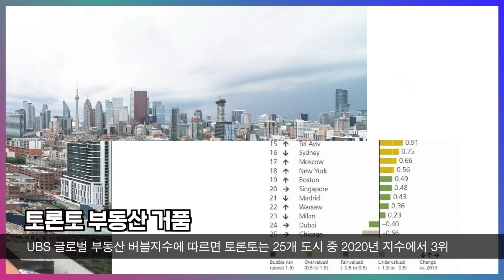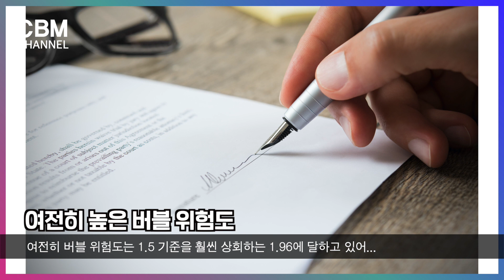[캐나다 자막뉴스] 토론토 부동산 거품 위험이 가장 높은 도시 세계 3위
토론토 부동산 거품 위험이 가장 높은 도시 세계 3위

토론토가 세계에서 가장 부동산 거품의 위험도가 높은 도시 중 하나로 선정되었습니다. 주택시장을 장기적 관점으로 바라보며 글로벌 도시의 부동산 가격 거품 위험을 추적하기 위해 마련된 UBS 글로벌 부동산 버블지수에 따르면 토론토는 25개 도시 중 2020년 지수에서 3위에 이름을 올렸습니다.

작년의 경우 토론토는 뮌헨에 이어 2위를 차지했고, 홍콩이 3위를 차지했습니다. 뮌헨은 올해에도 여전히 1위를 기록하였으며  프랑크푸르트가 2위를 차지, 토론토가 한 계단 떨어진 3위에 이름을 올리게 되었습니다.  다음으로는 홍콩이 4위를 차지했으며 파리, 암스테르담, 취리히, 밴쿠버, 런던, 도쿄가 그 뒤를 이었습니다.

보고서는 토론토 주택시장이 "높은 불균형"을 보이고 있다고 밝혔습니다. 밴쿠버의 주택 시장은 작년과 대조적으로 "현재 스펙트럼의 과대평가된 범위에 있다"며 런던, 샌프란시스코, 로스앤젤레스도 이와 같은 현상을 보이고 있다고 전했습니다.

보고서에 따르면, 팬데믹에도 불구하고, 주택 시장은 2020년 상반기에 "회복" 상태를 유지하고 있습니다. 첫 번째 이유는 집값이 과거의 물가지표를 참조할 수밖에 없어 '일정한 지연을 수반하는 경기 침체'를 반영하고 있다는 점입니다. 두번째 이유는, 주택 구입 희망자의 대다수가, 기업의 신용공여 제도나 단시간 노동제도에 의해, 2020년 전반에 "직접 소득 손실"을 겪지 않았기 때문입니다. 세 번째 이유는 정부가 락다운 기간 다수의 도시에서 주택 소유자들을 지원해 왔기 때문입니다. 보고서는 "주택 보조금이 늘고 세금이 인하되었으며 압류 절차가 중단됐다"고 밝혔습니다.

토론토는 비록 이 지수에서 한 단계 떨어졌지만, 여전히 버블 위험도는 1.5 기준을 훨씬 상회하는 1.96에 달하고 있습니다.

UBS CIO GWM의 스위스 부동산 담당 책임자인 마티아스 홀지히는 “부동산 거품 위험에 처한 현재의 도시들은 코로나바이러스 위기를 비교적 잘 넘긴 것 같다. 뮌헨, 토론토, 홍콩의 지역 경제는 빠르게 회복될 것이다.”라고 말했습니다.하지만 "광범위한 시장 조정이 없는 상황에서 추가적인 자본 이득의 가능성은 고갈된 것으로 보인다”며 “특히 임대료율이 역대 최고치를 기록하고 있다는 점을 감안하면 매수에 대한 투자 전망은 좋지 않다”라고 덧붙였습니다.

*참조: UBS Media | UBS Global Real Estate Bubble Index 2020: Zurich moves into risk territory